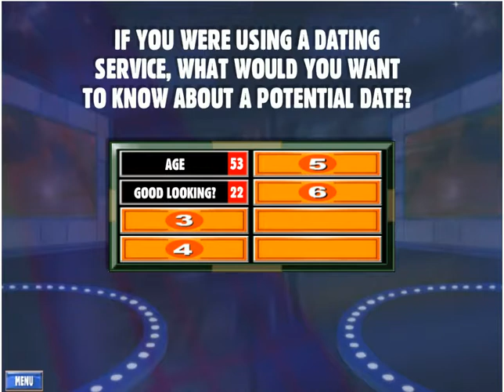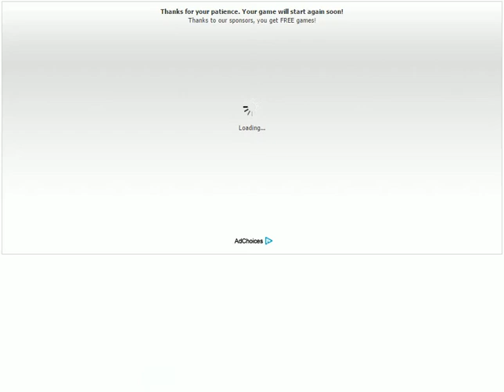THE GAME WHERE KIDS FILL THEIR PANTS WITH WATER! (Family Feud) Ep.1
I failed at fast money.